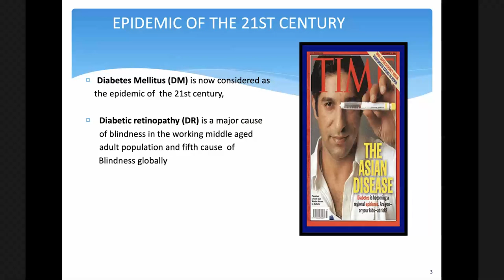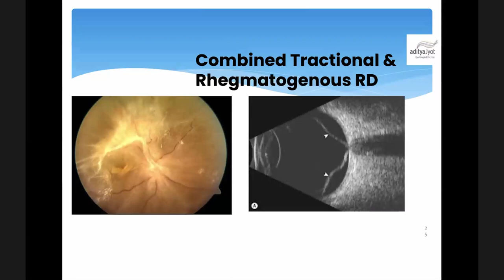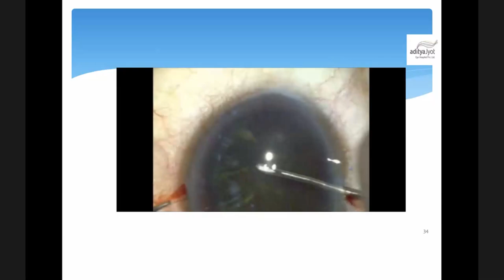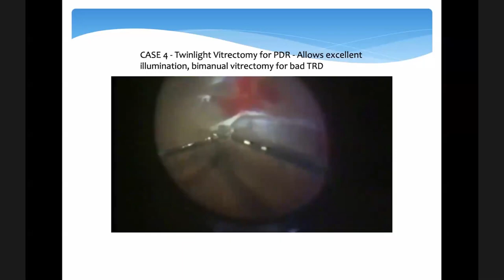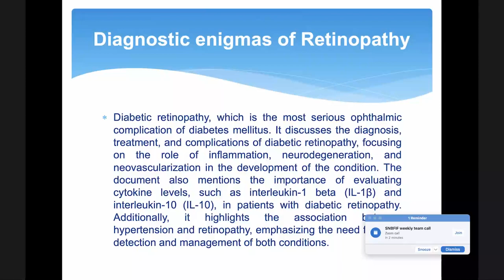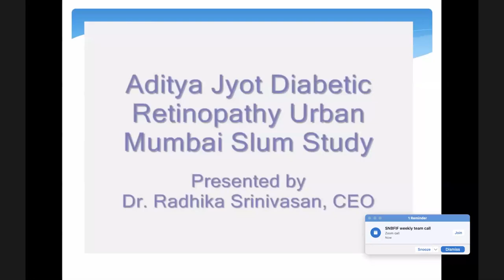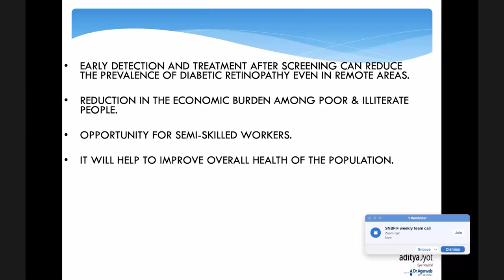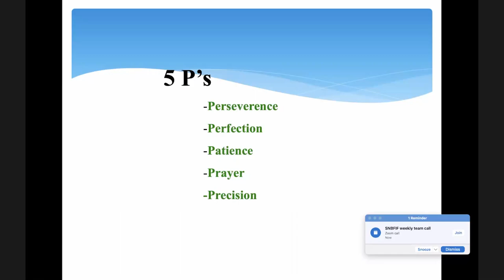A to Z in Diabetic Retinopathy Prof Dr Sundaram Natarajan -Hong Kong 24 08 2023 Talk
To deliver an "International Expert Lecture" as part of the online CUHK "Advances in Ophthalmology" series Prof. Dr. S Natarajan sir. He presented "A to Z in Diabetic Retinopathy to Prevent Blindness" in his talk.